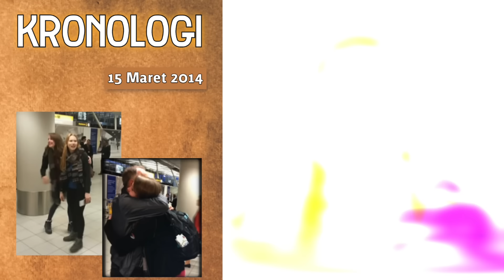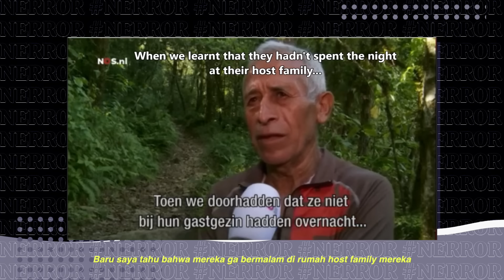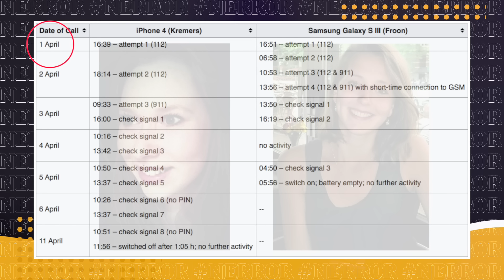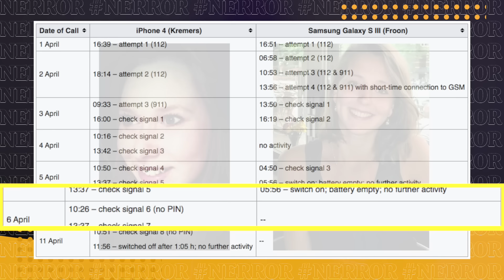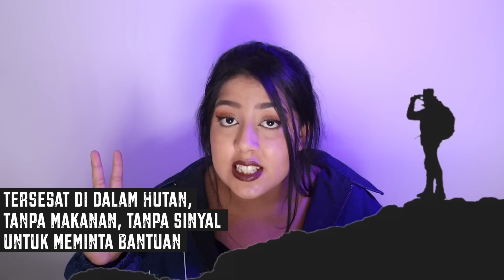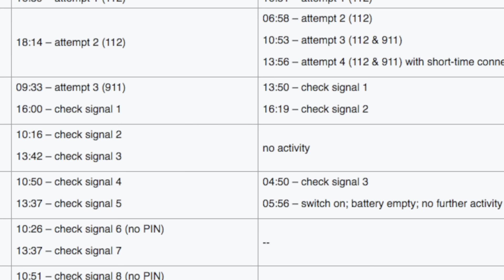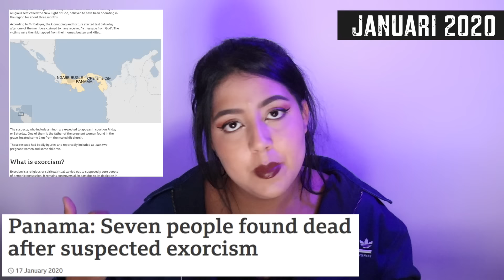Kasus BELUM TERPECAHKAN: The PANAMA GIRLS!